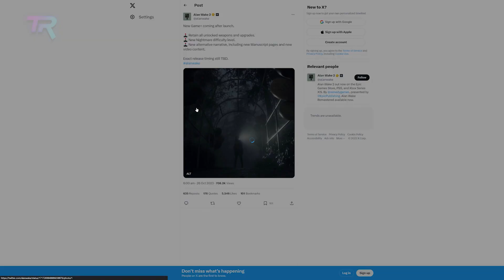Xbox Partner Showcase, PS5 Software Update, new Free Game + More Updates | Weekly Wrap Ep 3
This week we cover the two game highlights for us from the Xbox Partner Showcase, the PS5 gets a software update + more.